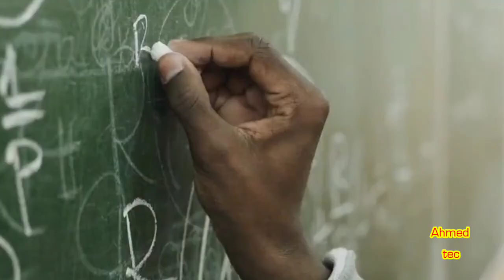كل ما يجب أن تعرفه عن تخصص الجيوفيزياء